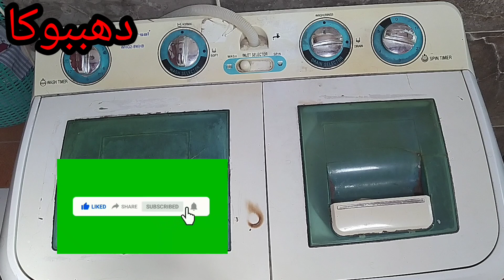ماهو سبب ضعف اوعدم تصريف مياة الغسيل من حلة الغسالة النص أوتوماتك يونى فرسال#دهببوكا#للمبتدئين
ماهو سبب ضعف اوعدم تصريف مياة الغسيل من حلة الغسالة النص أوتوماتك يونى/تصليح غساله نصف أوتوماتيك يوني فرسال#دهببوكا